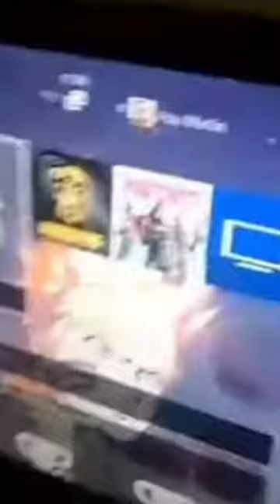Who is to be blamed here?